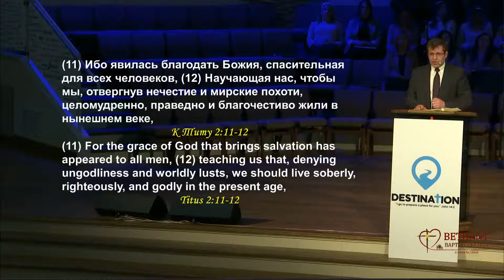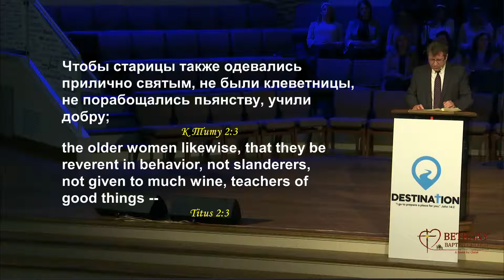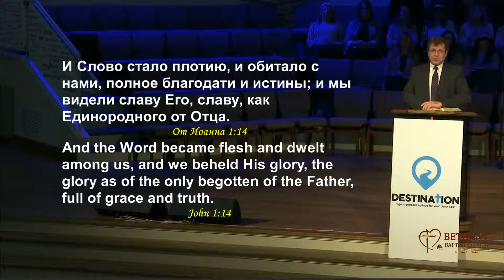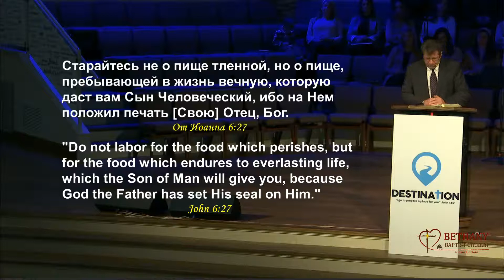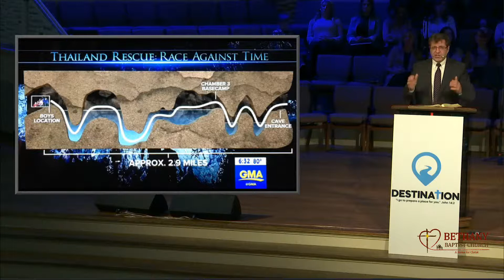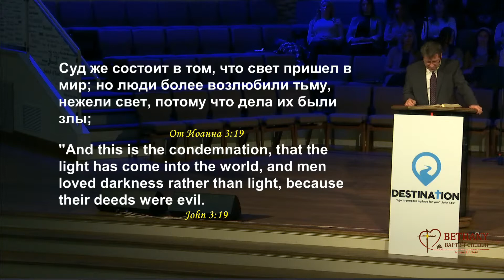"Спасительная благодать" - проповедь Игнатьев М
Вечернее воскресное Богослужение 28 ноября 2021 года